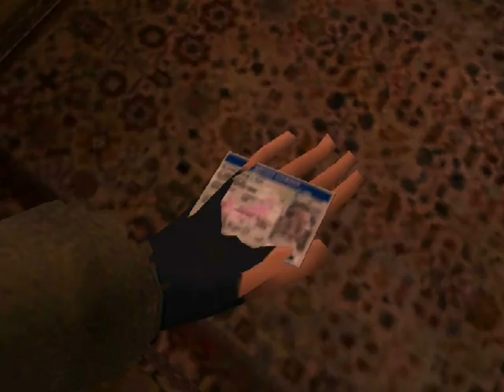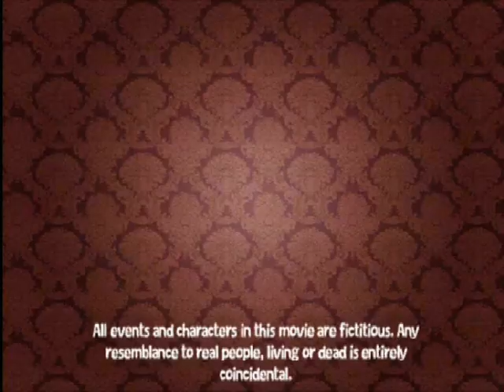Merry Christmas, Slimy Puddle!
A year (and a bit) after the universally panned sequel, the boys are back for a Christmas special!

What's happening with Christmas? Why are these two even involved? You'll have to watch and see!